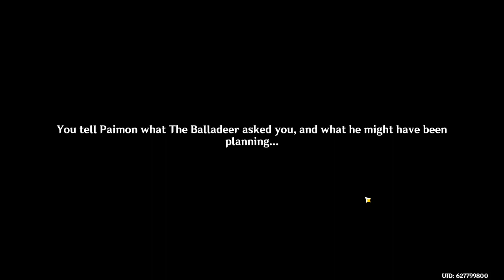Balladeer's Started Taking Matters Into His Own Hands - Genshin Impact 3.3 Quest, Part 4